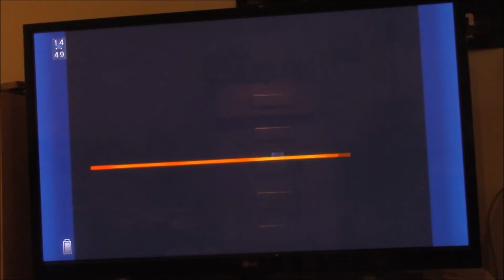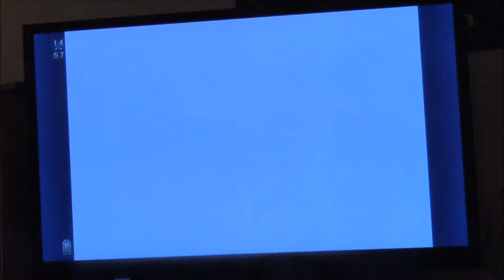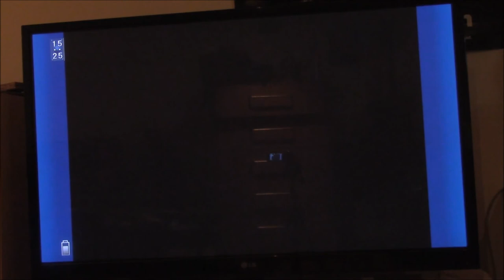Let's Play Final Fantasy VI part X36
Squaresoft

Picked up Gau and went back to Zozo to do some leveling up so I can get a magicite.